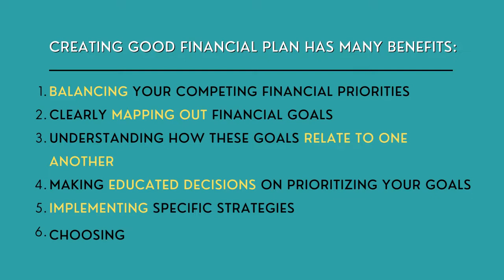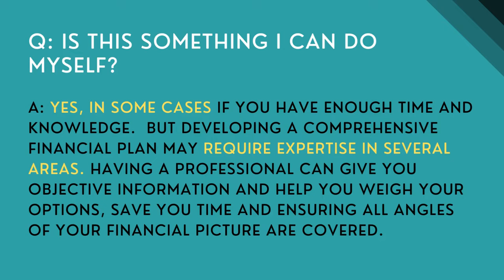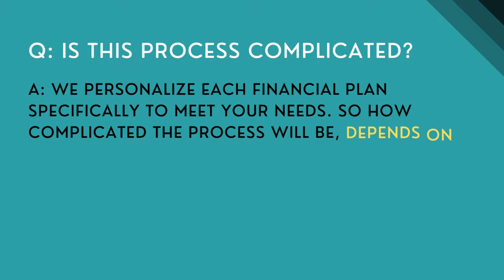Working With CQ Consulting Services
By now, you know that the BEST THING you could do to have FINANCIAL SUCCESS this year…
 (Even if you think you’re too busy to do it…)
 … is booking your FREE Success Call with this Financial success coach.

Why?

Because in just 15 minutes on the phone with her, you’ll get clear on what you want for your finances. Discover what’s been holding you back—so you can interrupt those patterns and start making traction.

AND… Decide & develop laser focus on what you need to do first, second, and next
 … in order to reach your wildest  goals for your finances!

And—it’s completely 100% FREE!

So, I just have one question for you.

Are you comin’ or what?

This is your CHANCE  to get our personal feedback on how to get where you want to go with your finances.

If you want one of these calls, you gotta grab your time slot now.

You literally have nothing to lose.

At CQ Consulting Services we help our clients build a stronger financial position and avoid financial risk.

Check out Chris' book, The LESS You KNOW, The More $$ They MAKE, You can Flip That Script: